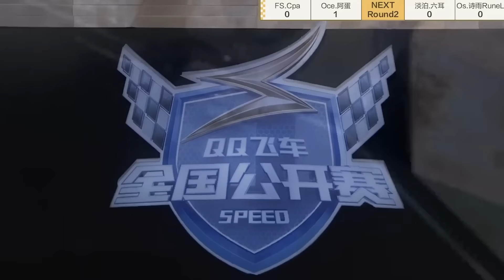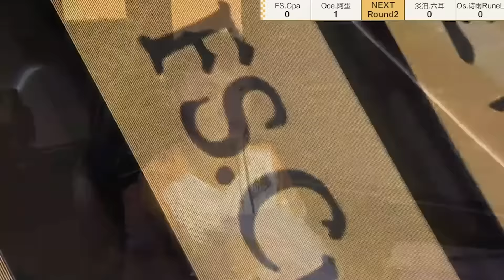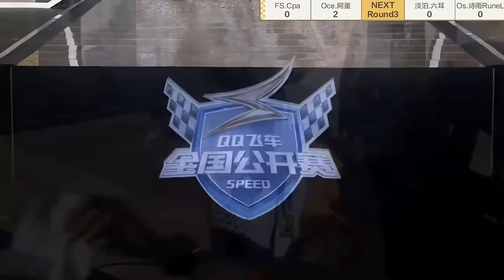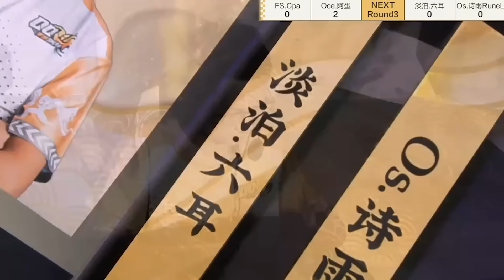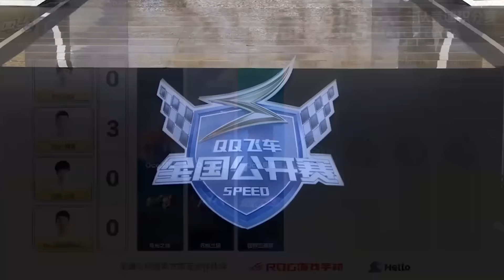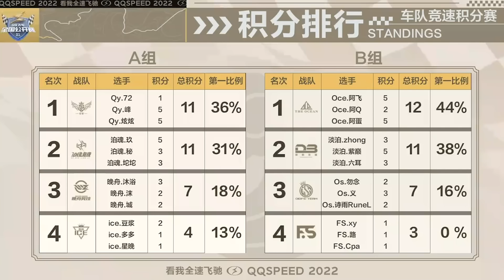【全國公開賽】前職業對決 蛋仔強勢0封六耳│Oce.阿蛋 VS FS.Cpa VS Os.诗雨RuneL VS 淡泊.六耳│競速積分賽│ B組 第一場│QQ飛車│Garena極速領域